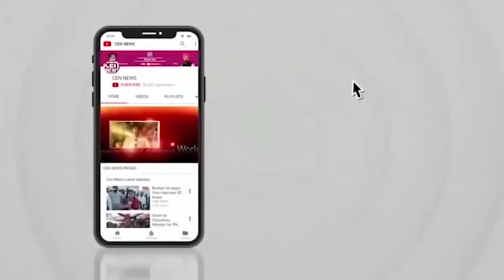तेल घानी बोर्ड अध्यक्ष के रेस्ट हाऊस आगमन पर नपाध्यक्ष सहित साहू समाज अध्यक्ष ने किया स्वागत